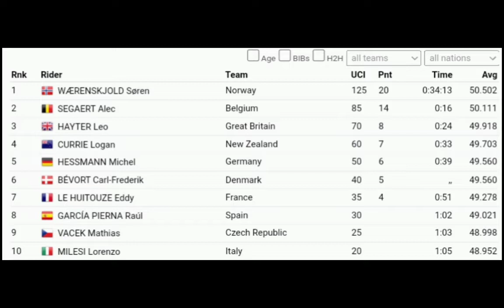Søren Wærenskjold Gold U23 | 2022 Road Worlds - ITT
Wærenskjold was quoted saying "My legs are shaking. It's my last
year of promise, so I'm relieved that I finally made it. I played a lot of Formula 1 on the Playstation. That's where I learned to take turns. I also got tips from Tobias Foss that you should save some energy for the climbs and use the descents to recover a bit. When I saw Segaert start I was very worried, but I knew that my second lap was good. A lot of emotions went through me in the hot seat, but when I saw Segaert's red time at the finish, I was so relieved."

Wærenskjold ble sitert og sa «Beina mine skjelver. Det er min siste
løfteåret, så jeg er lettet over at jeg endelig klarte det. Jeg spilte mye Formel 1 på Playstation. Det var der jeg lærte å ta svinger. Jeg fikk også tips fra Tobias Foss om at man bør spare litt energi til stigningene og bruke utforkjøringene til å restituere seg litt. Da jeg så Segaert starte var jeg veldig bekymret, men jeg visste at den andre runden min var bra. Mange følelser gikk gjennom meg i det varme setet, men da jeg så Segaerts røde tid ved mål, ble jeg så lettet."

Classification

GOLD 1 Søren Wærenskjold
 Norway 34' 13.40"
Silver 2 Alec Segaert
 Belgium +16.34"
Bronze 3 Leo Hayter
 Great Britain +24.16

4  Logan Currie NZL
5  Michel Hessmann GER
6  Carl-Frederik Bevort (Den)
7  Eddy Le Huitoze (Fra)
8  Raul Garcia Piernan ESP
9  Mathias Vacek CZE
10  Lorenzo Milesi ITA

Music
1.
2. Splice app (GoPro)
3. Bloomer
4. Swallow
Upcoming events
Tread Worn Journeys 體育頻道
فقي قناة الرحلات البالية الرياضية
ट्रेड वॉर्न जर्नी स्पोर्ट्स चैनल
Banda de rodadura gastada Journeys Sports Channel
Tread Worn Journeys Chaîne sportive
ট্রেড ওয়ার্ন জার্নিস্ স্পোর্টস চ্যানেল
Спортивный канал Tread Worn Journeys